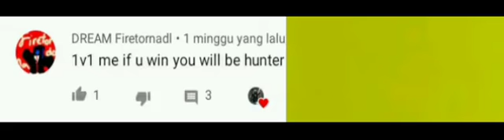Racing ppl part 1